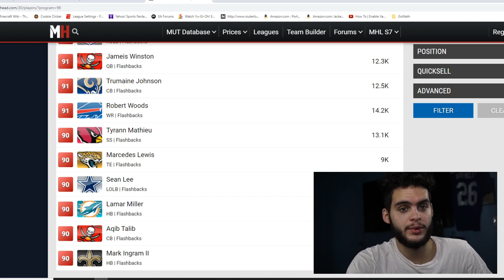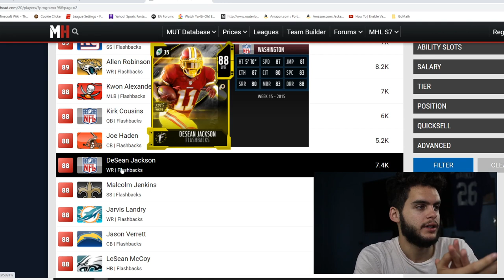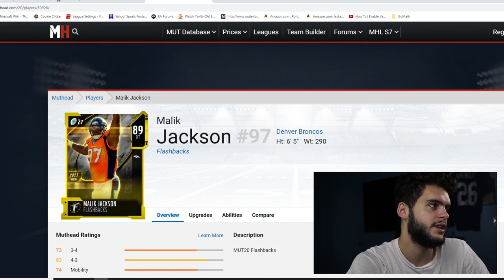DAILY CONTENT COMING? FLASHBACKS, TOTW, HEAVYWEIGHTS AND MORE! WILL FLASHBACKS BE GREAT? | MADDEN 21